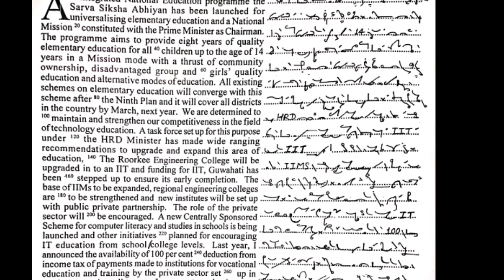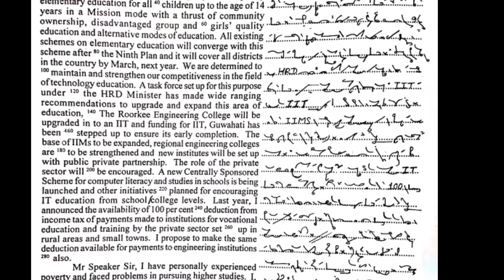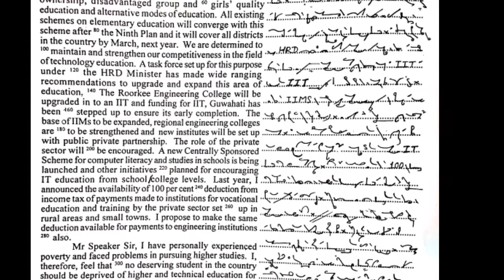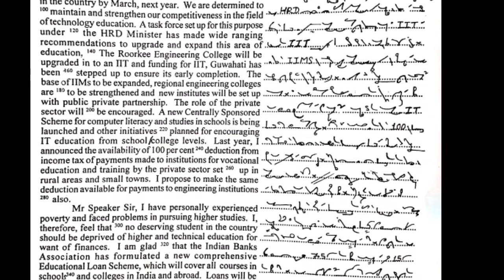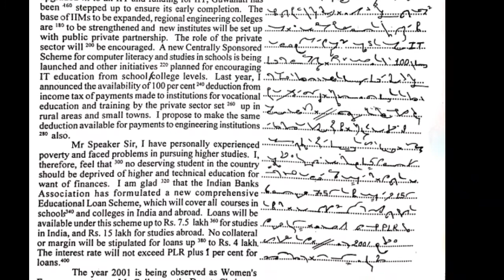Shorthand Dictation (55) (80 WPM) (English) # for SSC Stenographer#JKSSB Stenographer#JKHighCourt